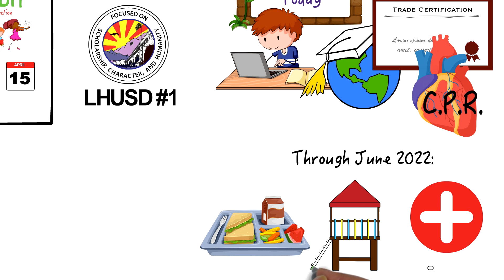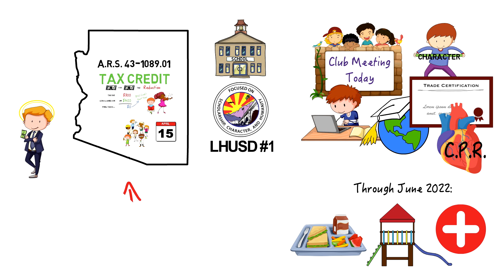LHUSD Tax Credit